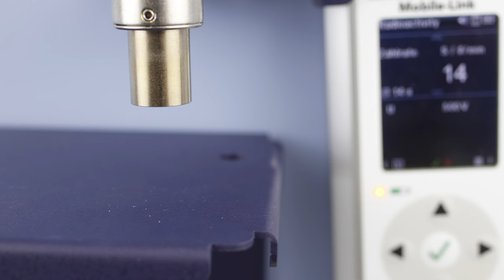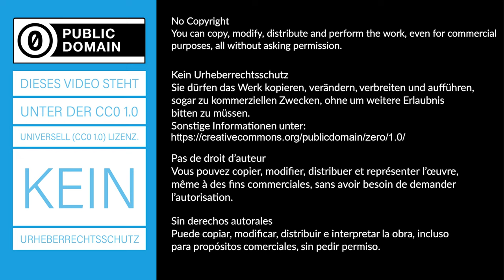Radioaktivität von Kalium - Experiment